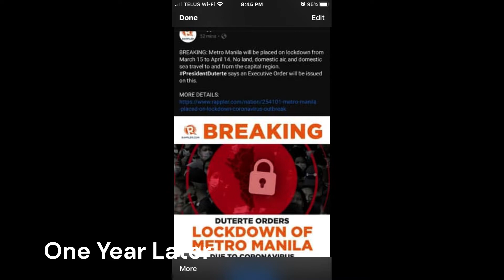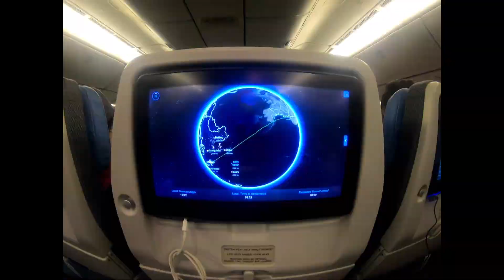The Beginning of Our Story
At the beginning of our relationship together, we shared photos because of the fact of our LDR. There is a few still photos at the start of this video. Please continue to view it... I hope we are getting better video editing skills.